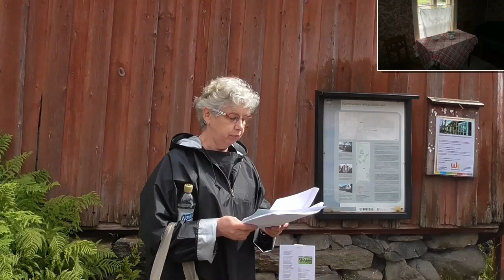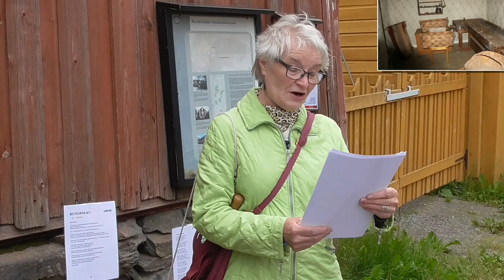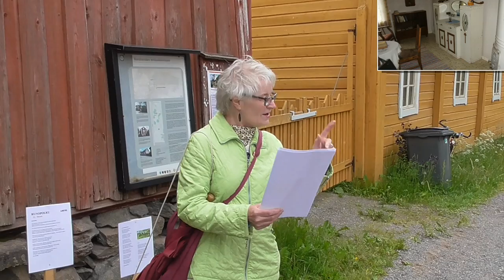12 - Ronttismäen tehtaalaismuseo - LIVE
Writer: Jere Marttila
Writer: Sinikka Kaukinen
Voice: Kirsti Lassila
Voice: AIno Kauranen
Still pictures: Jos Helmich
Video: Jos Helmich
Video editing: Jos Helmich